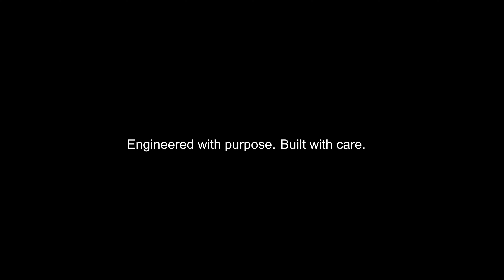⚡ Launching soon: the next generation of Alexander Dennis zero-emission buses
Engineered with purpose. Built with care. ⚡ The next generation of Alexander Dennis electric buses with latest driveline technology and future-proof batteries for longer range. More information about the Enviro100EV, Enviro400EV and Enviro500EV